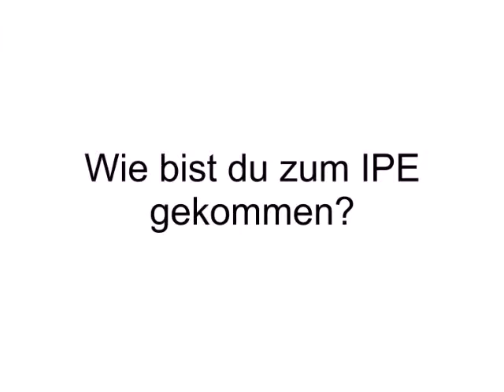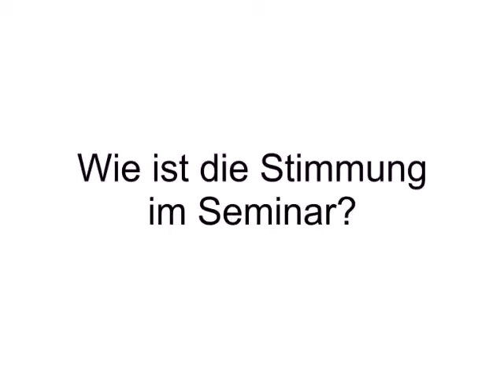Teilnehmerin Sabine Elscheid zum IPE Kinder- und Jugendcoaching